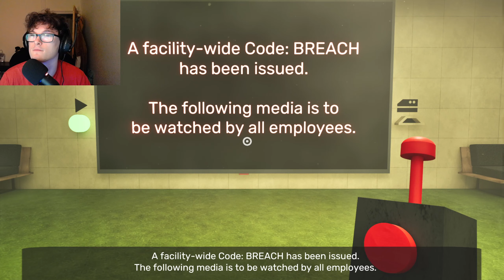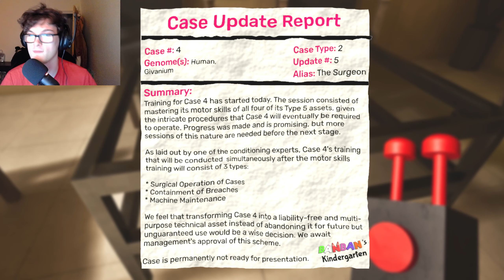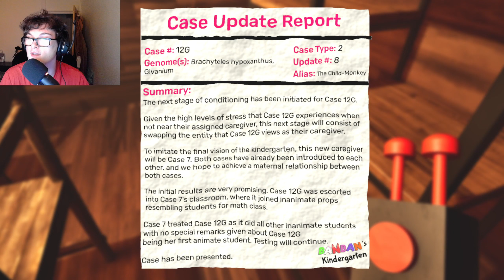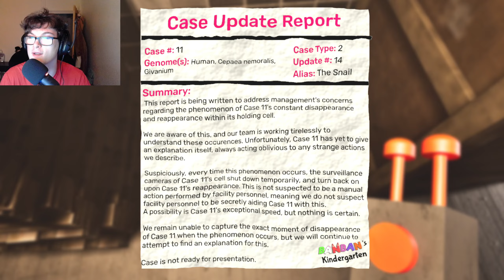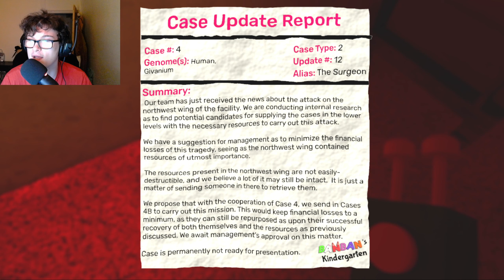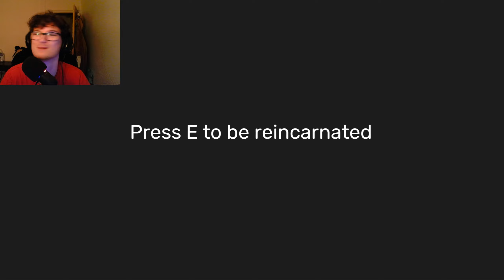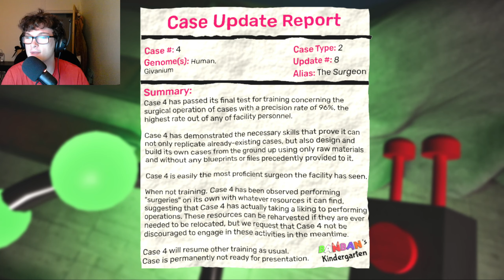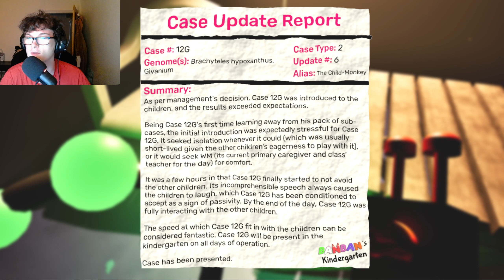We are back again for this "GREAT" game || Garten of Banban 7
COLLAB LINKS

GET INVOLVED!

CHECK OUT THE ESPORTS TEAM